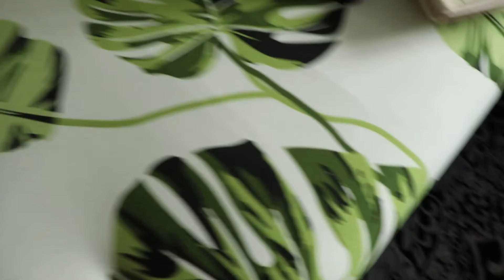UNBOXING Ali express. ARNAQUE ! Couvres canapé extensible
Ouverture de colis Aliexpress, total arnaque! Ils envoient ce qu'ils veulent et pas ce que vous commandez ?! Découvrez mes achats "pourris" dans cette vidéo.

Un petit haul de livres et de jouets pour mes petits neveux ainsi que la FIN (j'espère) de galères avec mon voisin.

Découvrez les jouets tels que : créative box extended cars et princesses 3D de Disney Pixar. Un livret de Défilés de mode de demoiselles f'honneur. Et enfin la bonne lecture des livres poche de : Le cahier noir de Camilo Castelo Branco, Le Test de Stéphane Allix et Le Choix d'une vie d'Isabelle Chavy. Hâte de les lire et vous donner mon avis ;)